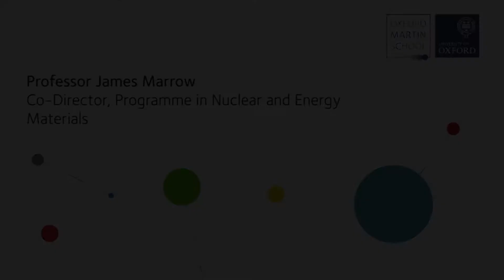Can nuclear power meet world energy needs?